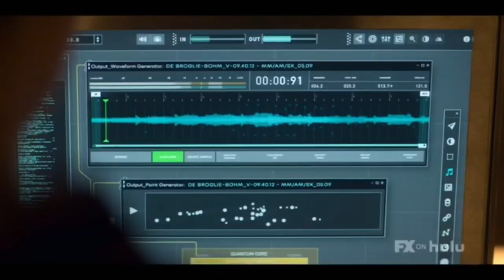Devs Episode 7 Review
Today I'm here to discuss Episode 7 of FX on Hulu DEVS  which was one of the most impressive episodes of TV I've seen in a while and I’m breaking it all down! This is my official SPOILER Review. Let's talk about everything in the comments and speculate about the episode and what else to expect in next weeks episode!

***FRIDAY APRIL 10th 7PM CT JOIN MY YOUTUBE LIVE WATCH ALONG FOR JOKER:

Episode 7:
The Devs team perfect the system, and Forest and Katie wait for the completion of the Devs project. Lily and Jamie try to avoid its threat, but a visit from Kenton leaves Lily with no choice.

Directed by:
Alex Garland

Created by:
Alex Garland

Executive producers:
Alex Garland
Andrew Macdonald
Allon Reich
Eli Bush
Scott Rudin
Garrett Baschr

Starring:
Sonoya Mizuno
Nick Offerman
Jin Ha
Zach Grenier
Cailee Spaeny
Stephen McKinley Henderson
Karl Glusman
Alison Pill

Composer(s):
Ben Salisbury
Geoff Barrow
The Insects

Cinematography:
Rob Hardy

MOVIE REVIEWS
0/5= Film at its worst
1/5= Terrible
2/5=Bad
3/5=Good
4/5=Great
5/5=Masterpiece

TRAILER REACTIONS
This playlist contains my Trailer Reactions!